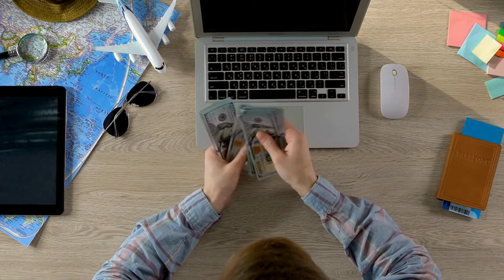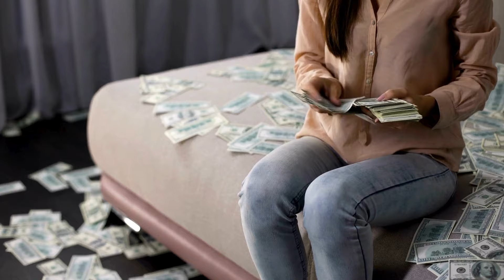Mother Teresa named the Zodiac Signs that will become Rich in 2024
These zodiac signs will earn the most money and become rich in 2024.
Mother Teresa was optimistic about 2024 because it would be under the auspices of the Dragon. This is the only mythical creature in the eastern horoscope that is capable of working miracles, the main thing is to believe in yourself and confidently move towards your intended goal.
0:41 Aries
1:49 Taurus
3:26 Gemini
4:28 Cancer
5:36 Leo
6:58 Virgo
8:05 Libra
9:19 Scorpio
10:43 Sagittarius
11:59 Capricorn
13:16 Aquarius
14:35 Pisces